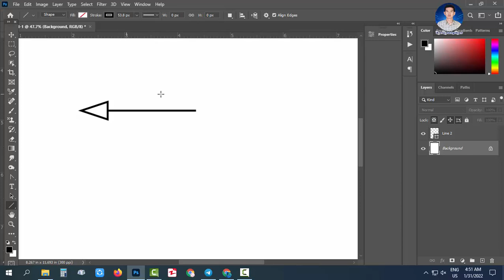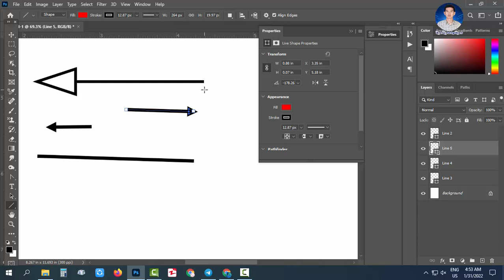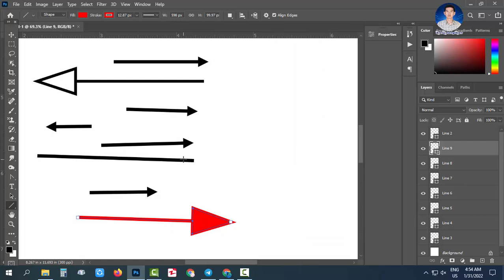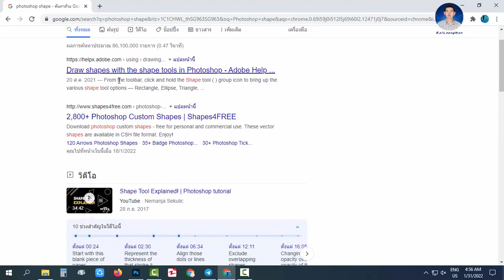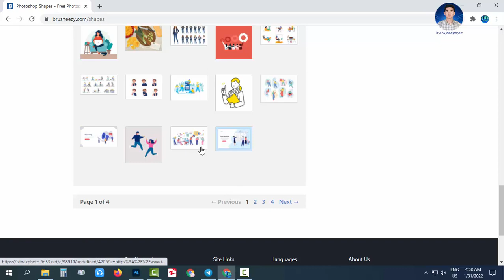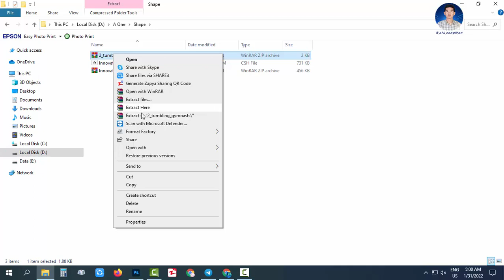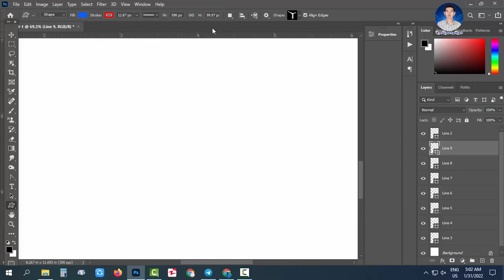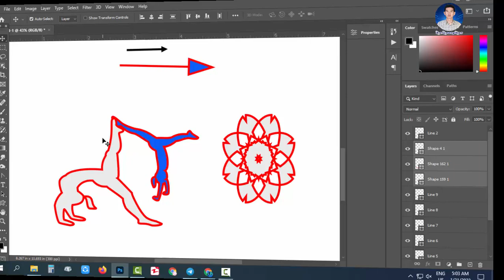Lin Tool, Custom shape Tool အသုံးပြုနည်းနှင့် မြှားပုံစံပြုလုပ်နည်း Photoshop အခြေခံအပိုင်း(၂၂.၃)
Photoshop အခြေခံအပိုင်း(၂၂.၃)၊ Line Tool, Custom Shape Tool အသုံးပြုနည်းနှင့် မြှားပုံစံပြုလုပ်နည်း